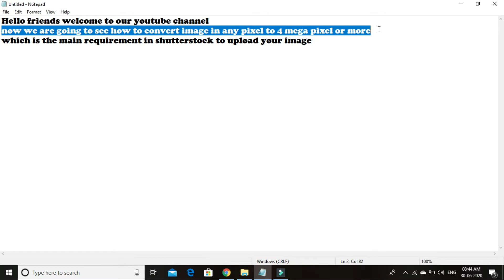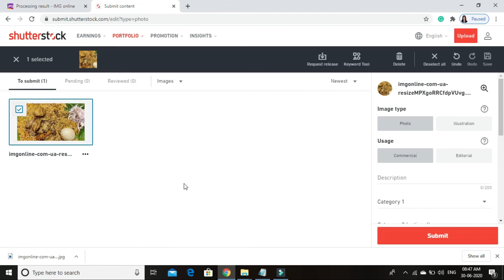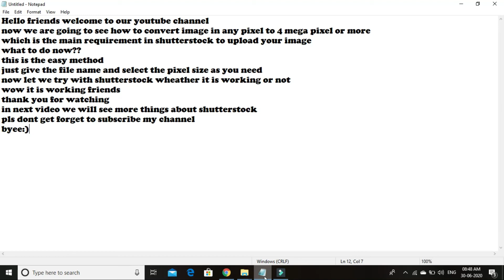How to change the photo size to any pixels | Solved 4 Mega Pixel Error in Shutterstock